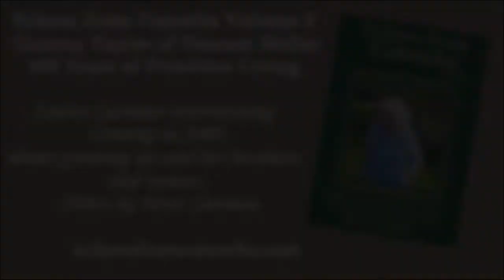Granny Taylor of Possum Holler 2002 Interview part 1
Granny talks about growing up and her brothers and sisters.